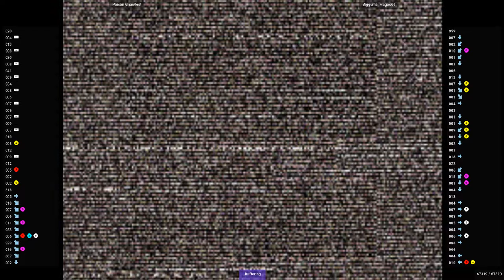CVS2 - Poison Gnawfest VS Biggums_Magoo66